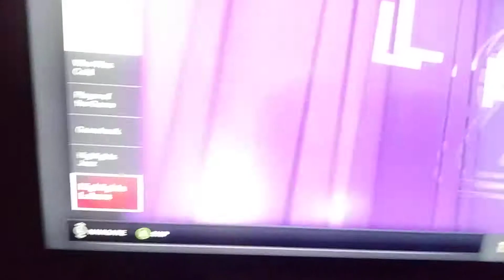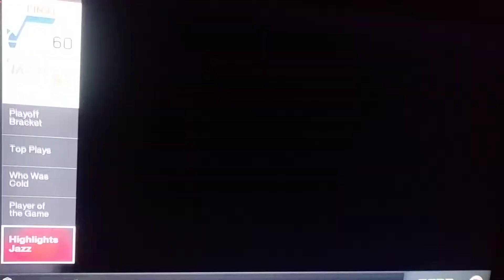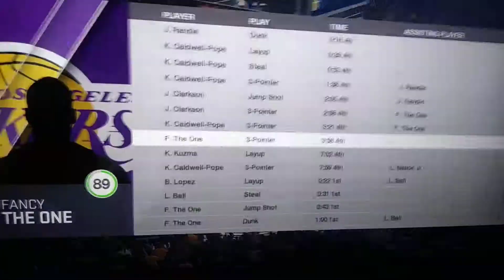Fancy lakers vs jazz game 3 highlights